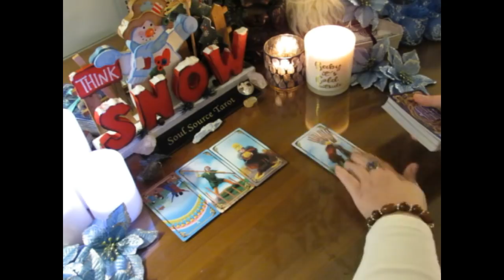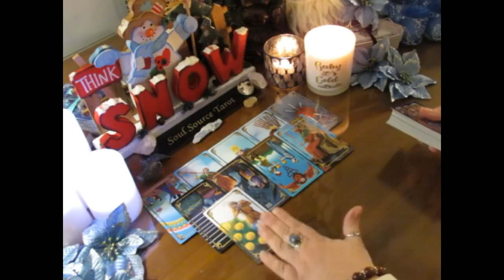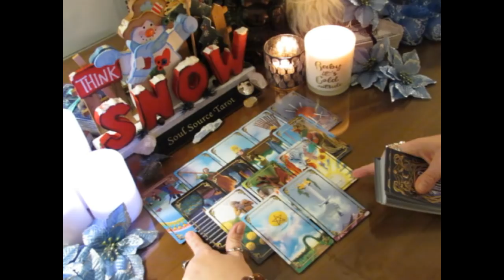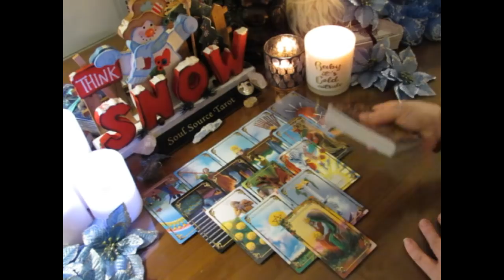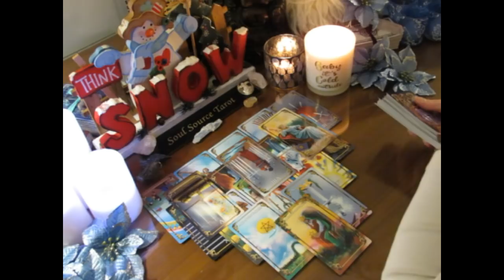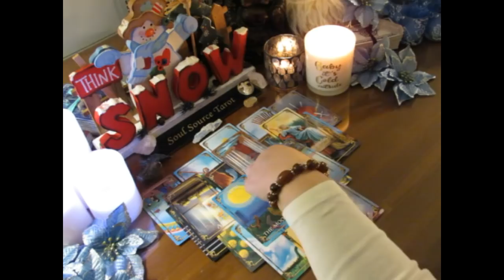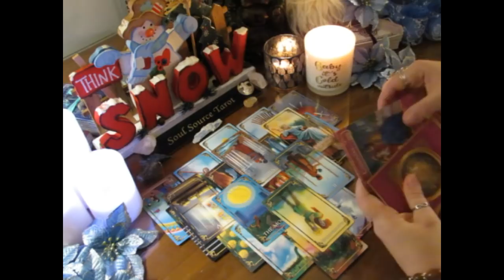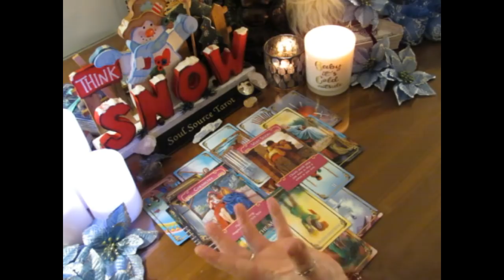~Capricorn~December 25th to 31st Weekly Tarot Reading